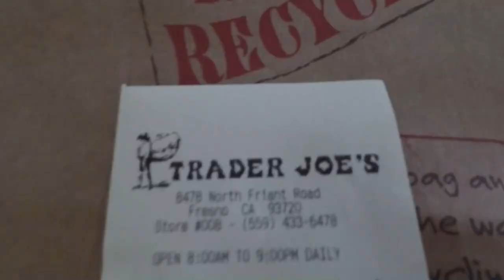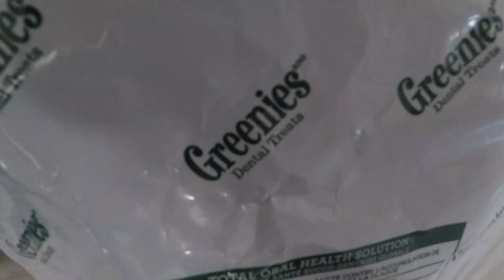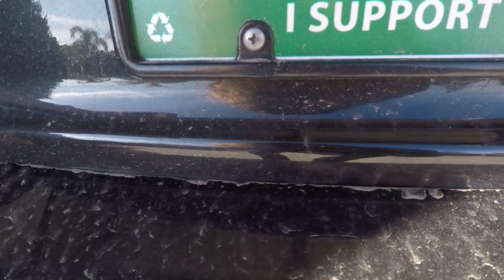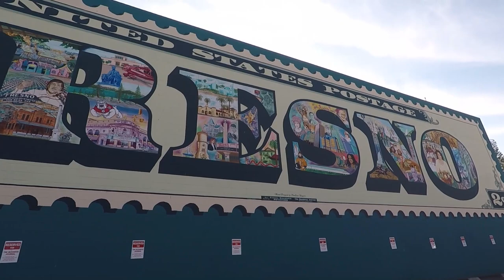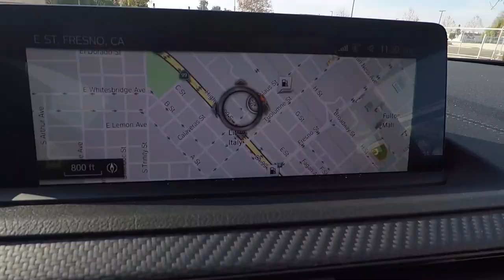Driving around Fresno California and Tower District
Today I went for a drive around Fresno California, along with the Tower district. I promise some better adventures around California soon! We should be going to San Fransisco and taking a ski trip to China Peak mountain soon.